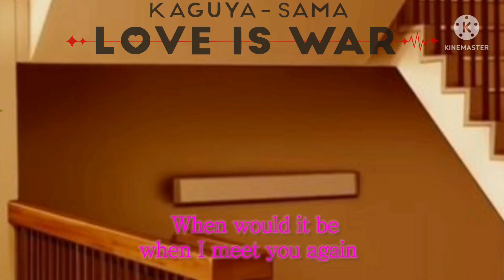"Our next Life" • Spy x Family X Kaguya-sama: Love Is War • Yor and Lod as Kaguya and Miyuki❤💛